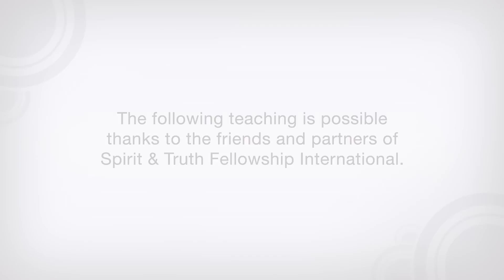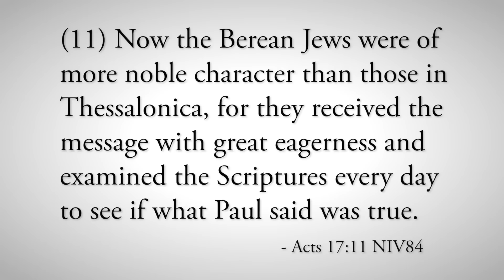Study the Word, “Berean Style”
This teaching delivers a reminder about how Christians should seek after God, examine His Word, and utilize it in everyday life, by examining the behavior of the Berean Christians mentioned in Acts 17:11.

Verses: Acts 17:11